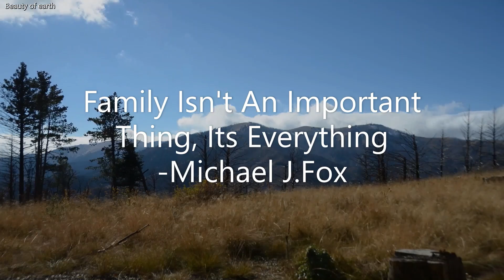Hills and Mountains | Beauty of Earth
enjoy the beauty of our earth through my video!!!